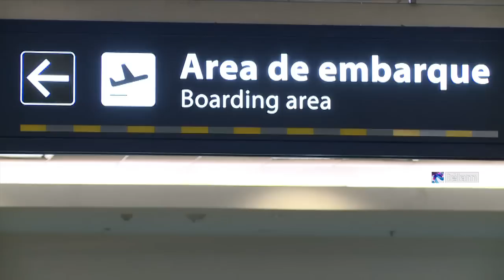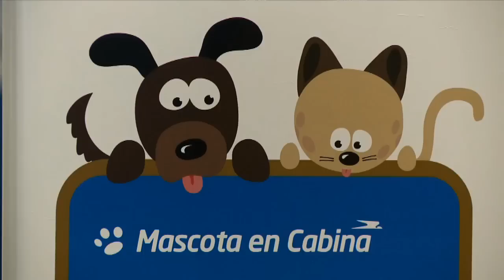Por primera vez una pasajera subió con su mascota a la cabina de un vuelo de Aerolíneas Argentinas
Aerolíneas Argentinas concretó esta mañana el primer viaje de una pasajera que pudo llevar su perro abordo de la cabina, un servicio valorado por médicos veterinarios por sus beneficios para las mascotas que está disponible desde hoy, previa reserva.

Poco antes de las 10.30, Silvia Dara se presentó en los mostradores de Aerolíneas acompañada por su perro -un Caniche Toy de cinco kilos, color negro-, dispuesta a realizar los trámites pertinentes para embarcar en el vuelo AR 1614, que a las 11.20 tenía previsto partir con destino a Chapelco.

“Es la primera vez que va a viajar en avión y espero que se porte bien. Generalmente es tranquilo, no ladra por lo que no creo que molestemos a los restantes pasajeros”, señaló Silvia mientras sostenía a “Bubu” en su falda, inalterable ante las luces de las cámaras y los flashes de los fotógrafos.

La pasajera agregó que viaja “con mucha frecuencia al sur", ya que vive parte del año aquí en Buenos Aires y parte en San Martín de los Andes, y "viajar en auto es sumamente complicado, tantos kilómetros, por lo que esta decisión de Aerolíneas es sumamente positiva".

"Celebro que la hayan tomado porque nos resuelve la situación a muchos que, como yo, viajamos con mascotas”, agregó.

Silvia fue la primera usuaria del servicio de Mascotas en Cabina (PETC) que Aerolíneas puso en funcionamiento hoy, una iniciativa que permite subir a la cabina a perros y gatos pequeños, de hasta ocho kilos, previa reserva anticipada a través del call center.

La novedad la había anunciado la presidenta Cristina Fernández de Kirchner el 30 de diciembre último a través de su cuenta de Twitter, y luego fue confirmada por el presidente de la compañía, Mariano Recalde.

La posibilidad de que las pasajeros viajen junto con sus mascotas fue valorada por veterinarios, quienes coincidieron en los beneficios para las mascotas respecto a comodidad y salud.

"Esta opción de traslado no es sólo de importancia para viajes de placer, ya que permitiría el viaje de mascotas para otros fines como por ejemplo de diagnóstico o tratamiento de patologías, ya que muchas veces el acceso a tecnología queda restringido a los grandes centros urbanos", indicó a Télam el médico veterinario Carlos Mucha.

Según informó Aerolíneas, el nuevo servicio es arancelado -las tarifas dependen de los tramos y destinos del viaje- y debe ser solicitado con 72 horas de anticipación.

Para subir a la cabina, las mascotas deben tener más de 45 días de vida, contar con un certificado de salud extendido por un profesional veterinario matriculado, tener al día la vacuna antirrábica, y estar desparasitado interna y externamente.

Las mascotas deben trasladarse en un contenedor (jaula) adecuado, que se ubica debajo del asiento delantero del pasajeros, y solamente se acepta un animal (perro o gato) por pasajero, hasta un límite de cuatro por vuelo (uno en Club Economy y tres en clase turista).

Los perros lazarillo, como es usual, pueden viajar a los pies del pasajero.